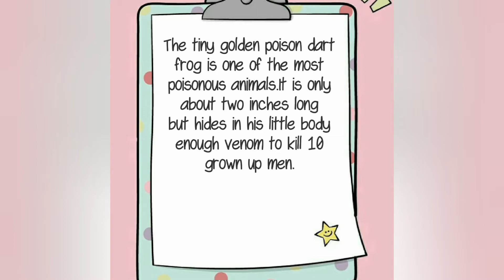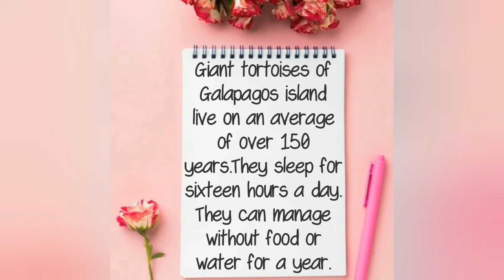Did you know about this animals ?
About
Frog
Dolphin
scorpions
Giant tortoise
Kangaroos